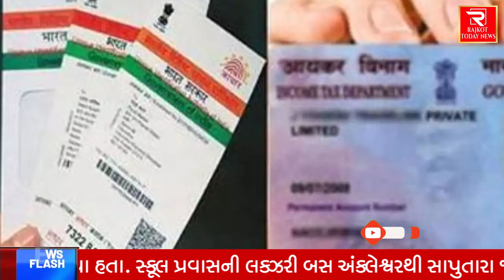આધારકાર્ડ સાથે લીંક નથી કરાયેલા ૧૭ કરોડ PAN CARD રદ થવાની શકયતા